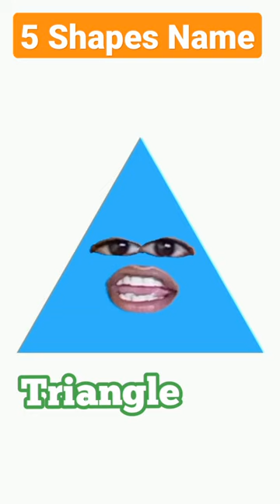5 Shapes Name 🍎